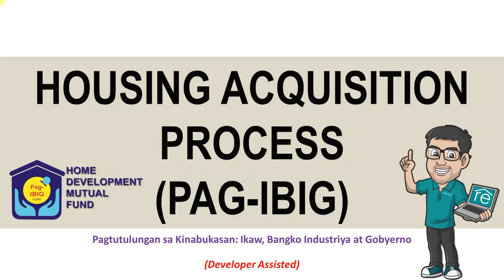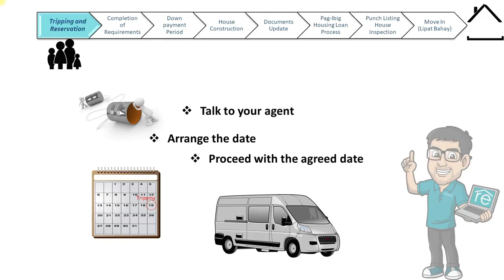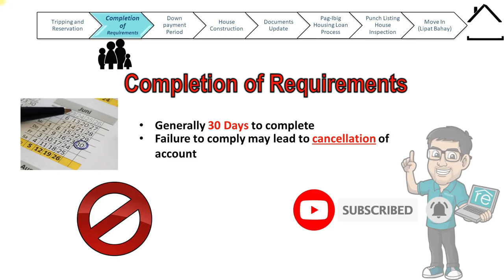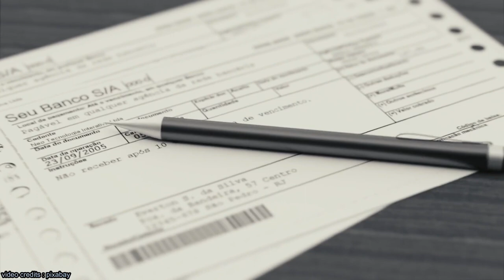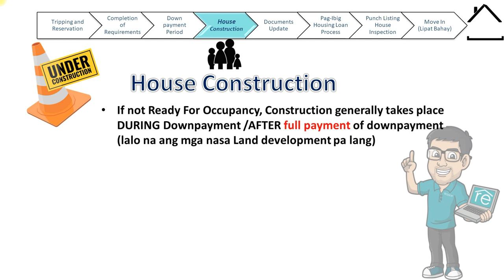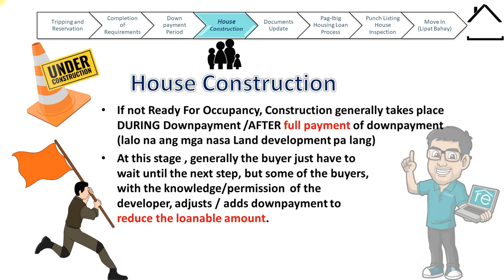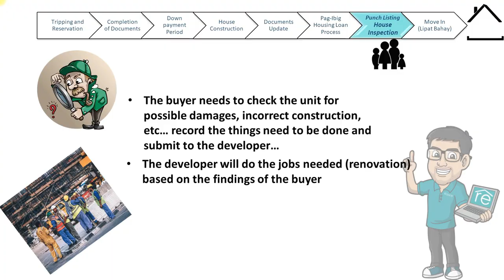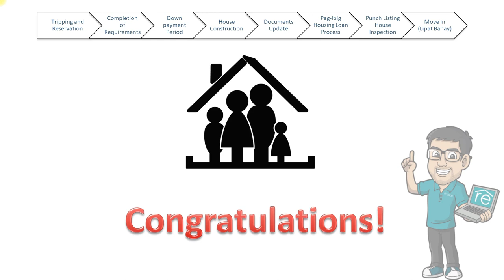How to Apply PAG-IBIG Loan Process?! Developer Assisted Housing Loan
Alamin! Paano nga ba nagaganap ang Proseso sa Housing Loan?!